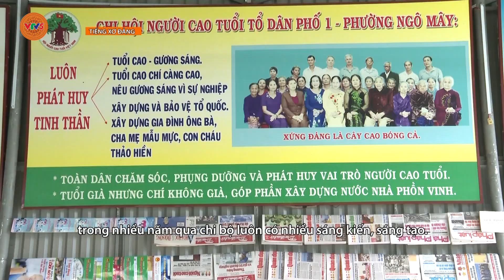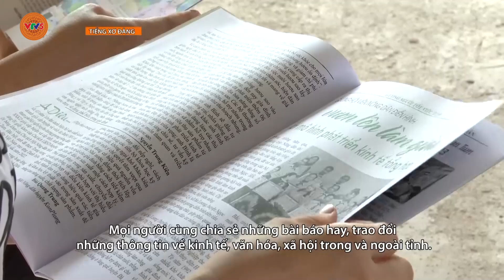[TIẾNG XƠ ĐĂNG] CHI BỘ KHU DÂN CƯ HỌC TẬP VÀ LÀM THEO LỜI BÁC | VTV5